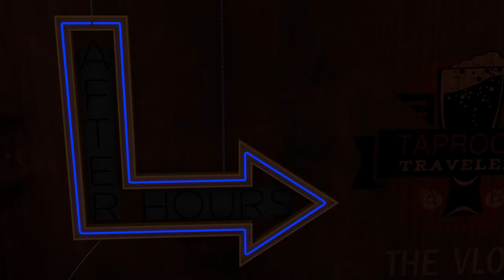Valentine's Day Beers? - Taproom Travelers After Hours: The Vlog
On this weeks' vlog, Jake and Landon talk about the fabulous Midwest weather and highlight a few beers that will be good for your Valentine's Day.